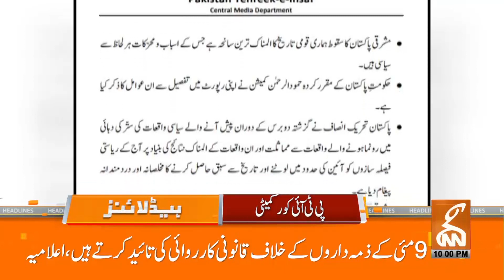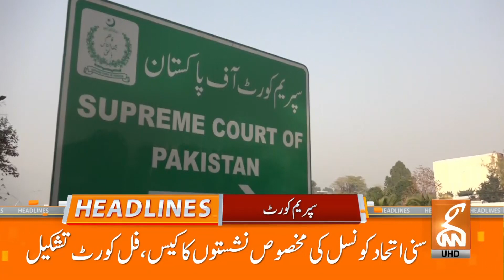FIA Investigation | PTI's Big Decision | News Headlines | 10 PM | 31 May 2024 | GNN